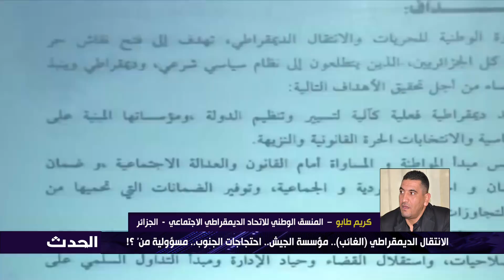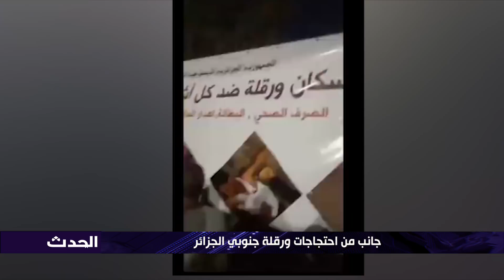الانتقال الديمقراطي (الغائب).. مؤسسة الجيش.. احتجاجات الجنوب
تقديم  |  أ. عثمان سابق
الضيوف:
كريم طابو  –  المنسق الوطني للاتحاد الديمقراطي الاجتماعي  -  الجزائر
سوسن شارف ـ رئيسة حزب التنمية الوطنية ـ الجزائر
منور جعدي ـ برلماني عن حزب جبهة التحرير الوطني ـ  الجزائر
رؤوف ملال ـ نقابي وناشط حقوقي ـ الجزائر